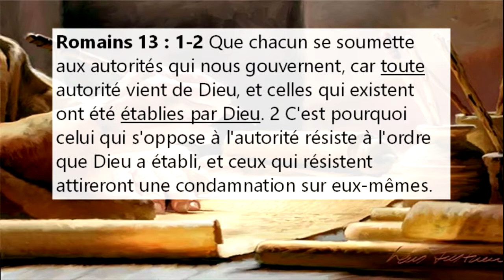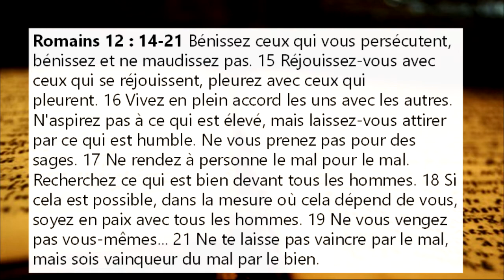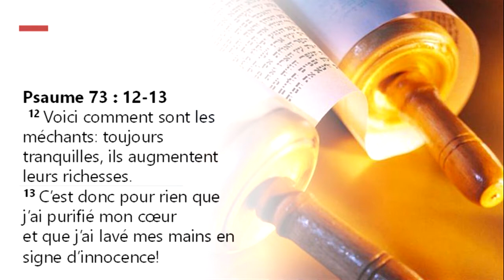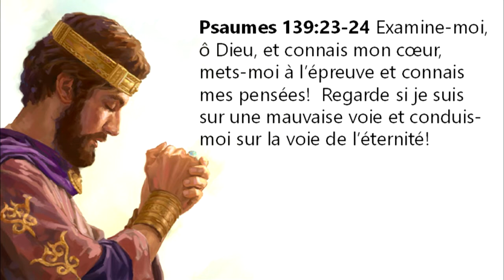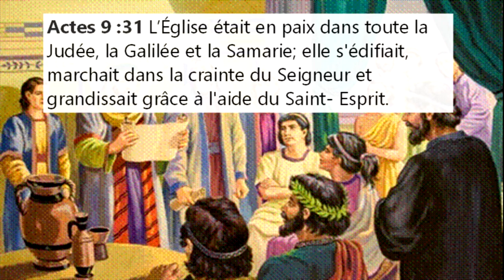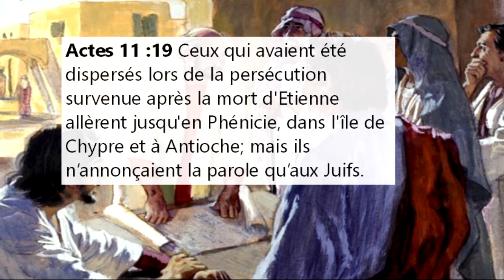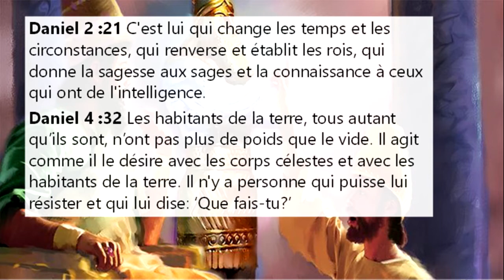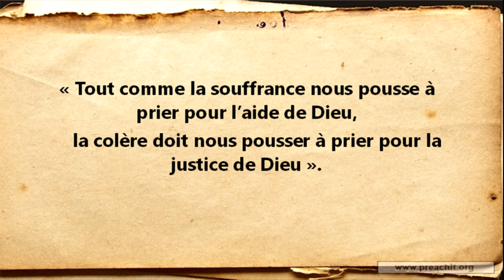Tout le conseil de Dieu -15: le chrétien et la loi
Nous avons développé une attitude de méfiance et parfois de mépris pour l'autorité. Mais un chrétien fidèle a-t-il le droit de se rebeller ouvertement ou de calomnier son gouvernement? La suite sera dans le message #16.